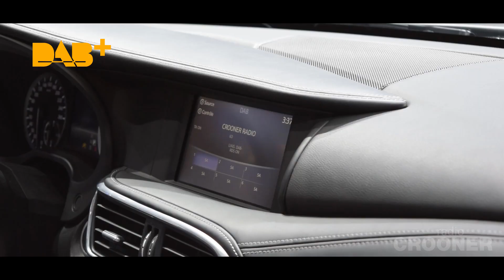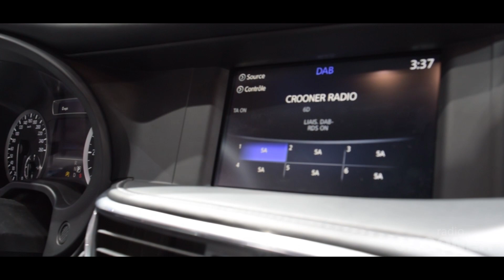RNT - Mondial de l'automobile 2016 la radio numérique terrestre dans les voitures française ?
La "RNT" radio numérique terrestre dans les véhicules haut de gamme au mondial de l'automobile !

Enfin, le Mondial de L’auto, dans sa version 2016, ouvre la porte aux équipements radio embarqués dans les nouveaux modèles exposés au salon. Cela faisait quatre années que l’on cachait au grand public Français l’audio HD et la réception hertzienne numérique DAB dans les automobiles.

À l’aulne de cinq nouvelles zones de diffusion ouvertes pour 2017 (Lille, Strasbourg, Lyon, Toulouse, Nantes, Rouen), on peut dire qu’une majorité de véhicules disponibles sur le marché français sont désormais ...